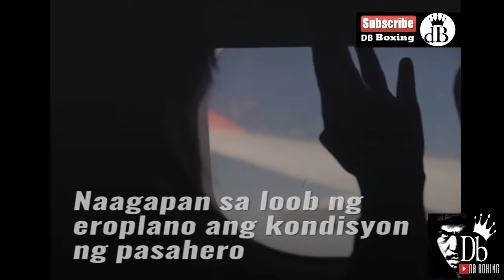PACQUIAO FLIGHT EMERGENCY LANDING! | Going to Los Angeles for Errol Spence Jr. Fight!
EROPLANO SINASAKYAN NI PACQUIAO NAG EMERGENCY LANDING !

Sinasakyan ng Pambansang Kamao Nag emergency Landing!

Aberya sa Himpapawid ng Sinasakyan ni Manny Pacquiao na Eroplano!

Eroplanong sinasakyan Ni Manny Pacquiao Biglang Nag Emergency Landing!

Pacquiao’s flight to LA makes emergency landing in Japan

Pacquiao's arrival in Los Angeles delayed after flight gets diverted

 Manny Pacquiao’s flight to Los Angeles, California, USA made an emergency landing in Japan due to a medical emergency of one of the passengers.

Pacquiao’s camp confirmed that the senator was one of the passengers of Philippine Airlines (PAL) flight PR102 which had to turn back after leaving for Los Angeles on Saturday night.